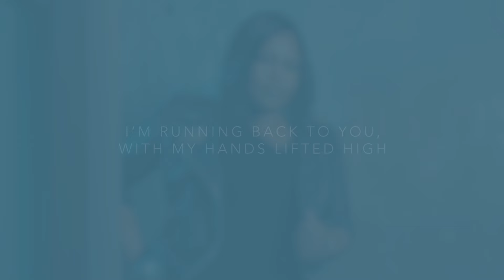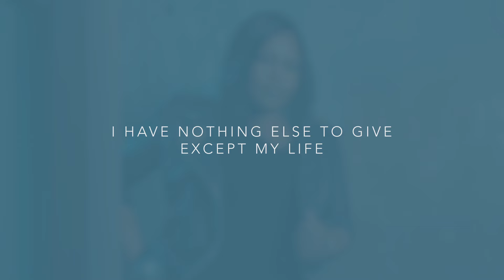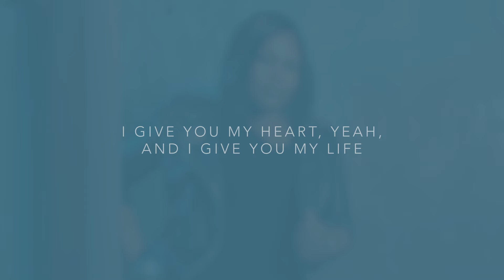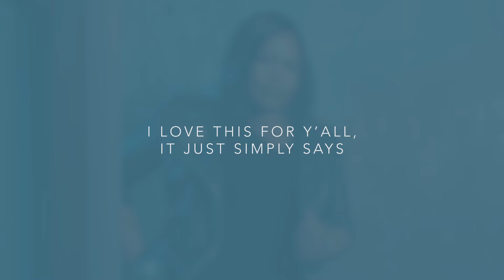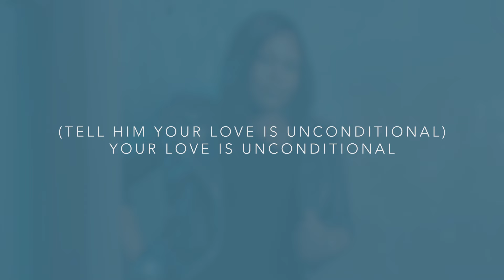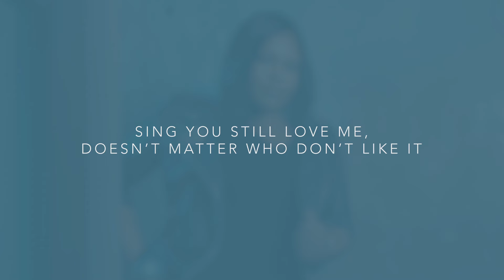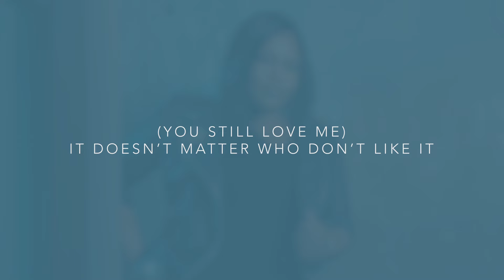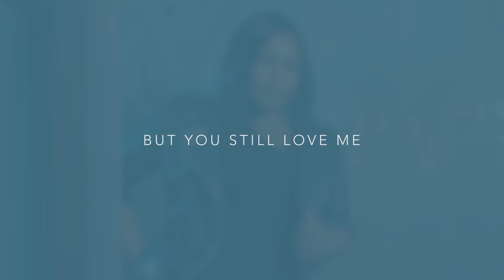Tasha Cobbs Leonard - You Still Love Me (Lyric Video)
Official Lyric Video for “You Still Love Me” by Tasha Cobbs Leonard

LYRICS:
Why do we do the things we do?
When it hurts you
I'll never understand why

We're at a place in our lives
Where we're tired of all the lies
And the pain we feel inside
We wanna make it right

I have nothing else to give except my life
Please accept this offering
I present my body, my sacrifice, holy
Yeah, yeah

I'm running back to You, with my hands lifted high
I give You my heart, yeah, and I give You my life
I don't mean to be emotional, oh but sometimes I cry, yeah
When I think of all the pain that I caused You inside

But You still love me
Somebody put your hands on it right there
You still love me

Seven times seventy
You forgive me
And you do this daily
I don't ever want to take
Advantage of your grace
And the sacrifice you've made
I gotta make it right

I give You my heart, and I give You my life
I don't mean to be emotional, oh but sometimes I cry
When I think of all the pain, that I cause You inside

I'm running back to You, oh with my hands lifted high
I give you my heart, and I give You my life (tell Him)
I don't mean to be emotional, but sometimes I cry
But You still love me (You tell Him, You still love me)
You still love me (y'all got it)

Say You still love me
You still love me, oh (oh)
You still love me (you got it, every voice tell Him, say You still love me)
You still love me (let's do it one more time)

Sing You still love me
Way back down the back and now you tell Him, say You still love me
I love this for y'all, it just simply says

Your Love is unbelievable
Your Love is so amazing
Your Love is unconditional, woah you say

(Your love) Your love is so amazing
(Tell Him Your love is unconditional) Your love is unconditional
And we love You tonight, awh yeah

(Your love) Your love is unconditional
One more time, tell Him
Sing, Your love is unbelievable

Your love is unconditional

Let's go y'all, somebody put your hands on right here
I dare somebody, just raise up yourself right here
And we love you back

At the end of the day, He loves me
At the end of the day, at the end of the day He loves me
Everybody sing it, sing

Sing at the end of the day
At the end of the day, at the end of the day He loves me (wave your hands in the air)
At the end of the day, at the end of the day He loves me (here we go)

You still love me, doesn't matter who don't like it
(You still love me) It doesn't matter who don't like it
(You still love me) Somebody wave your hands and sing
You still love me (You still love me)
Sing You still love me (you still love me)

You wanna move a little bit, sing at the end of the day
Even if it's been a bad day

And I don't mean to be emotional, sometimes I cry
Think of all the pain, that I've caused You inside
I don't mean to be emotional, it makes me cry
When I think of all the pain, I've caused You inside

Music video by Tasha Cobbs Leonard performing You Still Love Me (Lyric Video).